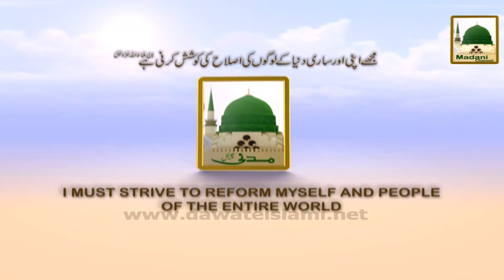Promo - Madani Muzakara - Daily Live 10-05pm (1)